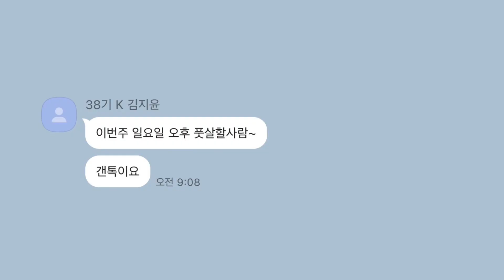[VLOG] 갑자기 풋살⚽️ / 허브닥터 / 2022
2022년 9월 4일 영등시민공원 풋살장에 모여서 공차고 왔습니다. 재미있는 장면들만 모았으니 지금 바로 만나보세요. 뜻깊은 시간 마련해주신 36기 김경연 38기 김지윤 두 분 선배님들 감사합니다!

0:00 인트로
0:10 전설의 시작
0:14 기념 촬영
0:16 이재혁 킬패스 권인욱 실축 (1)
0:19 정재욱 김지윤 접대 2연타
0:27 이재혁 득점 후 공중제비
0:33 이재혁 킬패스 권인욱 실축 (2)
0:38 정재욱 득점 후 금의환향
0:45 박민규 으악 조성호 슈팅
0:51 김경연 선방 이재혁 득점
1:00 이재혁 호동생 검거
1:07 김민혁 어림없는 슛
1:11 이현우 탈진
1:15 권인욱 김지윤 노인정
1:22 김지윤 축구 교실
1:29 김민혁 김지윤 슈팅
1:36 이재혁 킬패스 권인욱 실축 (3)
1:40 김인겸 공격적인 수비
1:43 조성호 신났다가 꽈당
1:52 김지윤 박성하 역습 성공
2:00 한의대 홀란드 박성하
2:05 김지윤 정재욱 합작 실패
2:09 김인겸 저돌적인 태클
2:12 권인욱 감각적인 득점
2:17 김경연 동물적인 선방
2:21 조성호 가볍게 득점 성공
2:27 헤트트릭 완성하는 조성호
2:31 조성호 짜릿하네요
2:36 식사 시작
2:48 박민규 맹연습
2:59 박민규 접대 실패